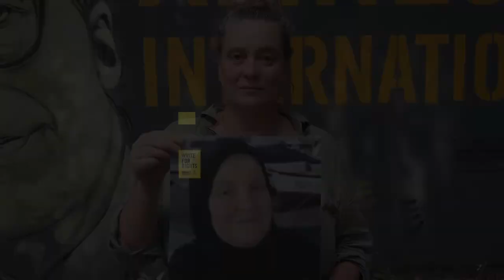W4R2022 - Zineb Redouane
Zineb Redouane, 80 ans, est décédée après avoir été blessée au visage par une grenade lacrymogène que la police a tirée au moment où elle fermait sa fenêtre. Elle a été victime de l’utilisation imprudente de grenades lacrymogènes lors d’une manifestation organisée devant chez elle.

Zineb vivait à Marseille (France) et aimait la musique et les fleurs. Le 1er décembre 2018 dans la soirée, elle préparait le dîner et parlait avec sa fille au téléphone dans son appartement, situé au quatrième étage. Dans la rue, des personnes manifestaient contre les mauvaises conditions de vie à Marseille, après l’effondrement de deux immeubles d’habitation, qui avait fait huit morts. Des policiers utilisaient du gaz lacrymogène pour disperser les manifestant·e·s.

Voyant que du gaz lacrymogène entrait par sa fenêtre ouverte, Zineb est allée la fermer et a remarqué des policiers dans la rue en bas. Ce qui s’est passé ensuite est absolument effroyable. L’un des policiers a pointé un lance-grenades dans la direction Zineb et a tiré. Celle-ci a été touchée au visage par une grenade lacrymogène MP7.

Elle a été emmenée à l’hôpital, elle présentait de graves blessures au visage et saignait abondamment. Ses fractures de la mâchoire et l’effondrement de son palais la faisaient suffoquer. Elle devait être opérée d’urgence, mais l’intervention n’a pas pu être menée à bien car Zineb a fait un arrêt cardiaque sous anesthésie. Elle en a fait plusieurs autres ensuite, avant de décéder.

Zineb a été victime de l’utilisation imprudente d’une grenade lacrymogène. Près de quatre ans plus tard, l’enquête sur sa mort est encore en cours et personne n’a été inculpé ni suspendu pour cet homicide. Sa famille attend toujours que justice soit rendue.

Mobilisez-vous pour que toute la lumière soit faite sur la mort de Zineb Redouane et pour que la justice soit enfin rendue en sa faveur ainsi qu'en celle de sa famille, en signant la pétition en ligne. Plus d'infos